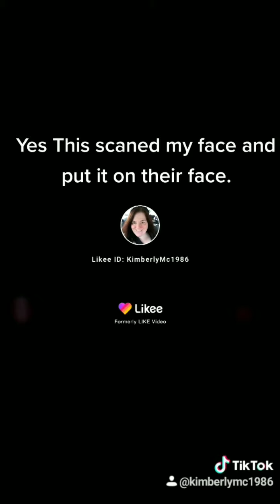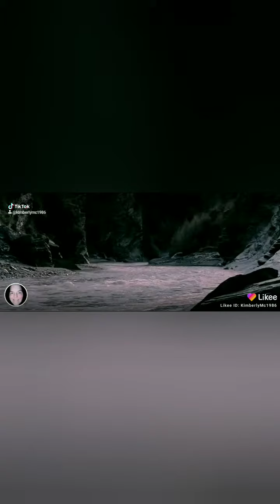Scanned my face and put it on the music and movie